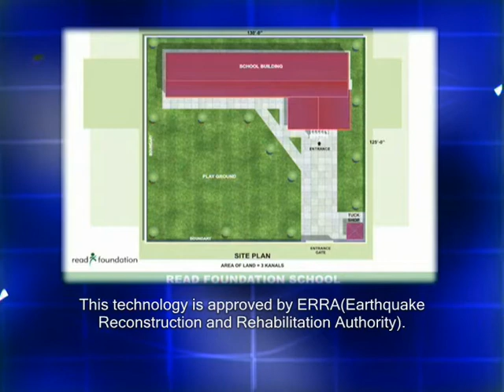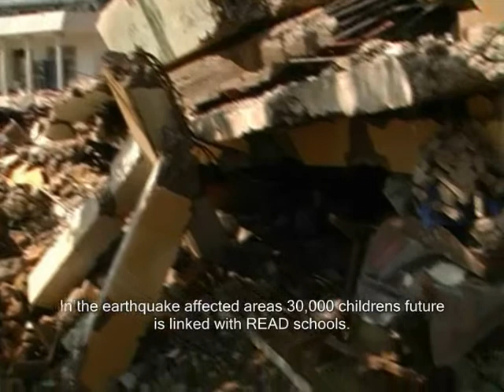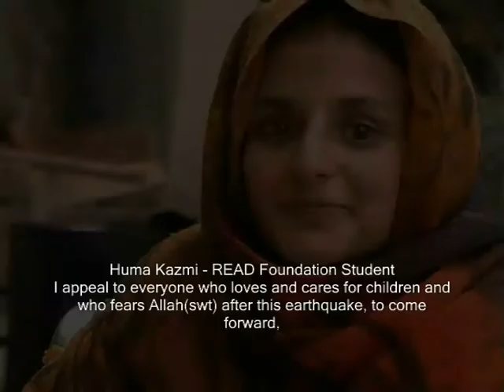READ Foundation - Post Earthquake 2005 Documentary Part 2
A look at the work of READ Foundation, Pakistans' largest non-governmental educational organisation, following the devastating Sou  A look at the work of READ Foundation, Pakistans' largest non-governmental educational organisation, following the devastating South Asia earthquake of October 2005.